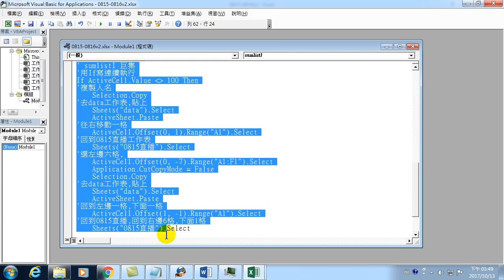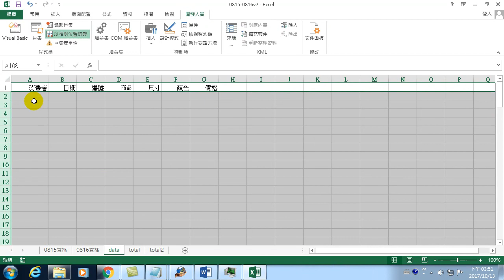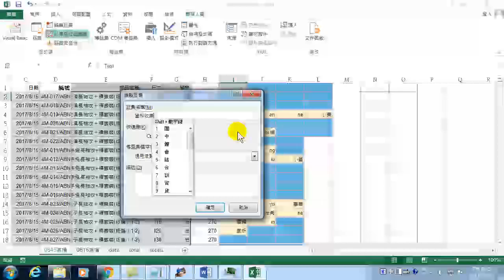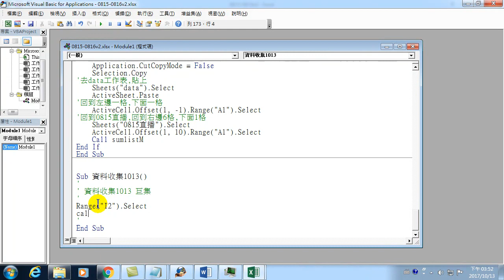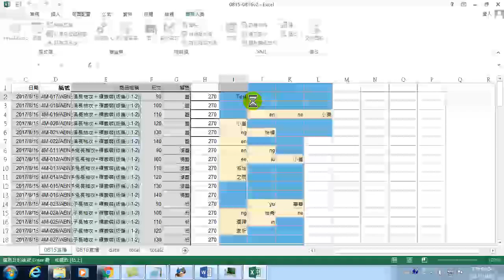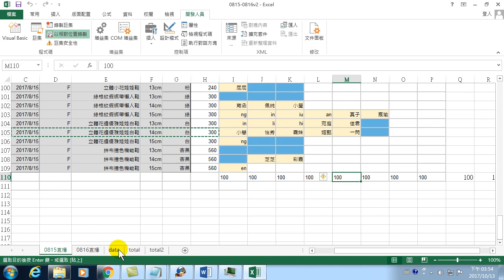37.自動整理銷貨資料-08.程式碼改寫應用到其他所有欄